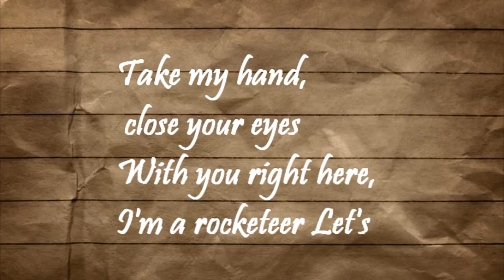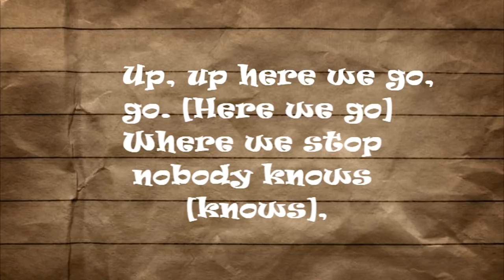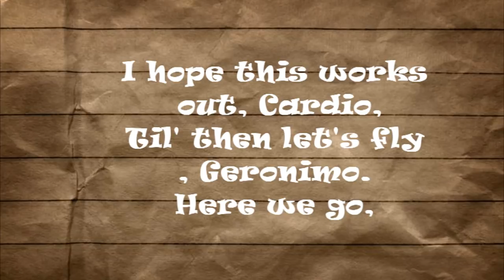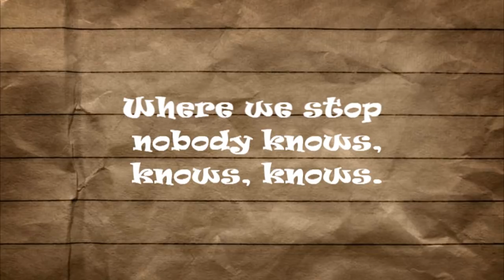Far East Movement Ft. Bruno Mars — Rocketeer